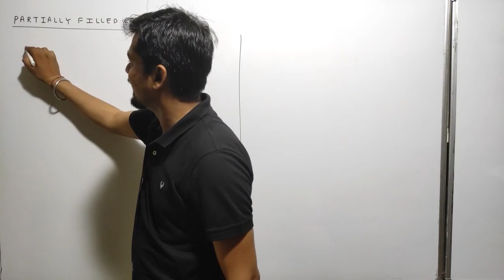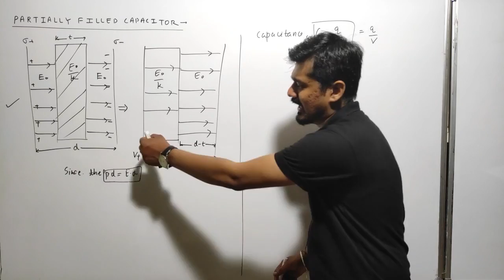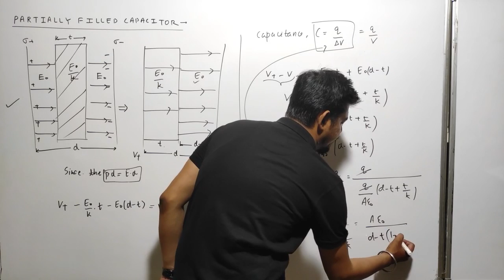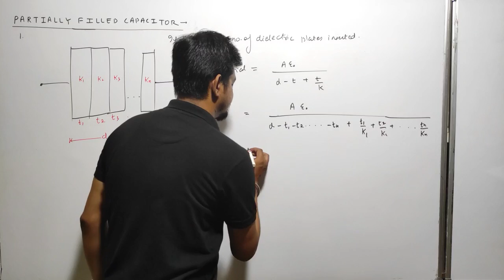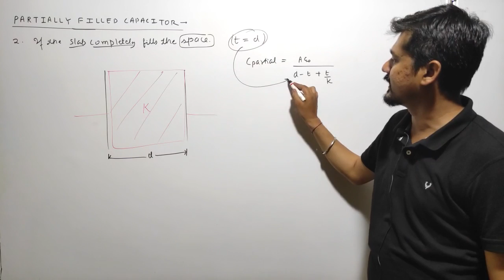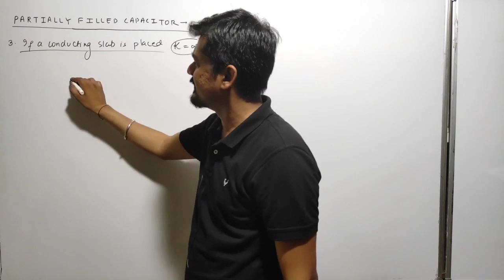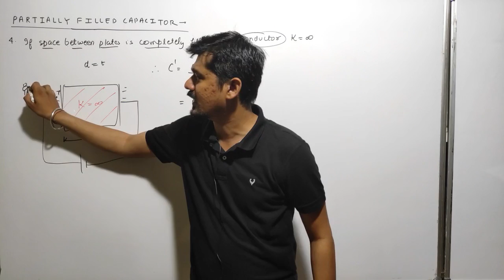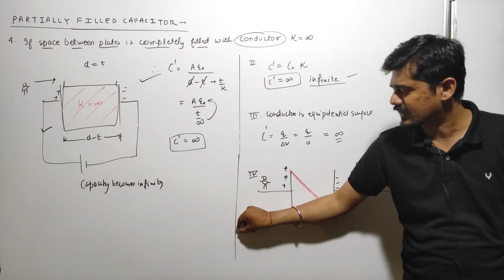10 Partially Filled Capacitor | Class 12 Capacitors